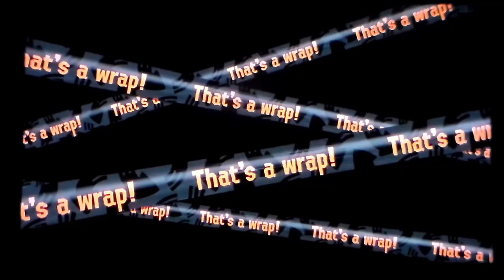ATM: HOW CAN THEY GO DEEPER IN THE UNDERTOW? GUESS WE HAVE TO FOLLOW THEM | Splatoon 3 Big Run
Friend codes:
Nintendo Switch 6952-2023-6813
PS4 AnimeFanYT_20
WiiU gilcon99
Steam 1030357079